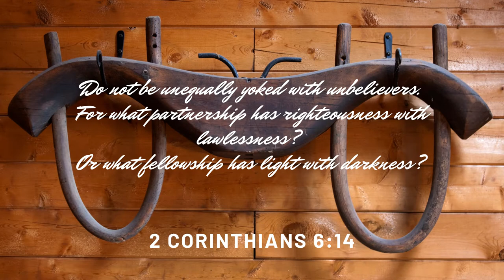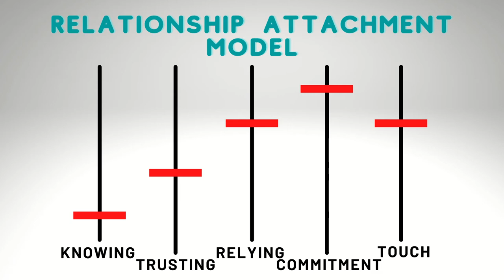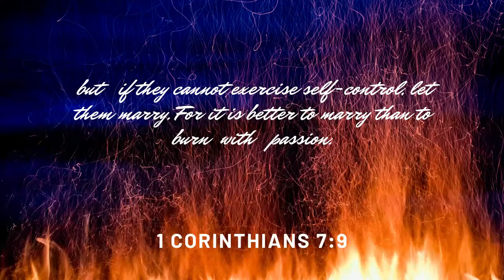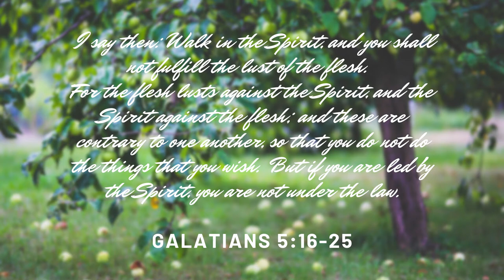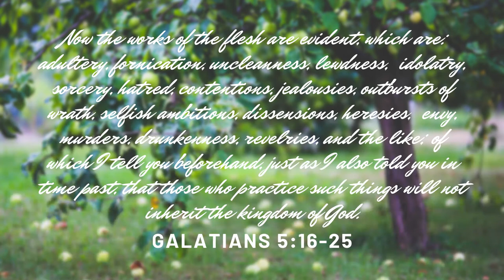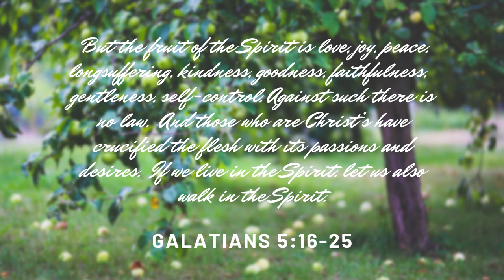How long should Christians Date before Marriage?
Purity culture has not helped a lot of young Christians when it come to understanding biblical dating, but psychology has...

Stock images from Canva.